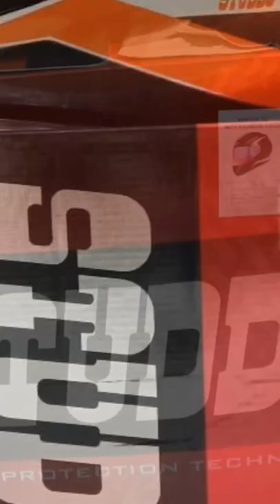studdshelmet studds shifters helmet assam guwahati northeast northeastindia helmethouse